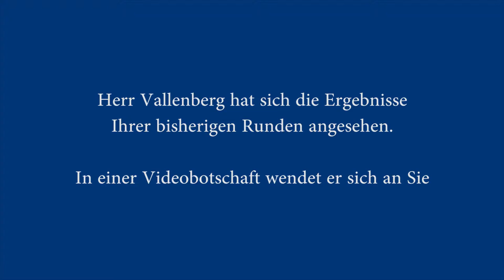Innovative TOPSIM-Planspieleinführung, Beispiel NORDAKADEMIE 3: Positives Zwischenfeedback